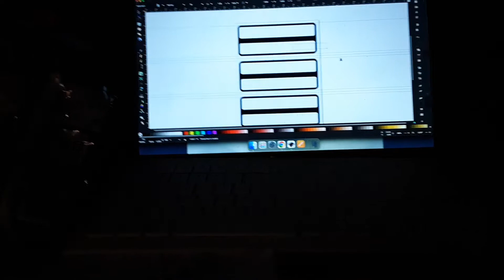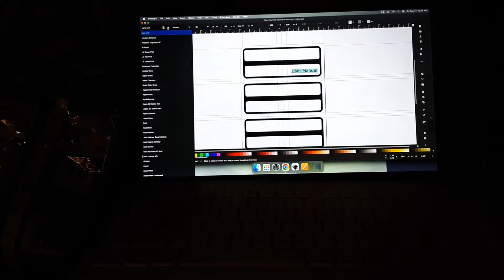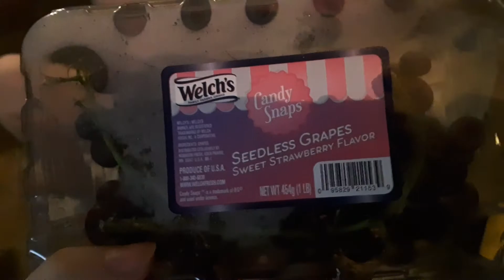A Day with a Newborn | Motherhood Vlog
A day in the life with a newborn baby. Showing just a bit of our day and our general routine with a newborn and two big sisters. Lilith is a second grader and Izzy is only 2, so it's a lot of work around here.